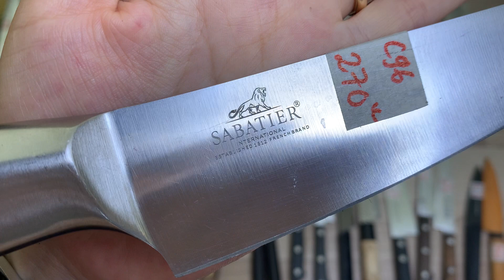Ngày 09/06 Clip 2/3 sđt Zalo 0967778967 có amway cán xanh, kai, dao gọt, kanso... đã bán C-86-91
loan đăng bài và cập nhật hình ảnh tại zalo 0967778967 và trang facebook hàng nhật nội địa Kim Loan “

bên mình ship hàng toàn quốc cho cả đơn ship cod “ nhận hàng trả tiền” hoặc chuyển khoản:
Đơn ship cod đồng giá 30k tiền ship. Đơn trên 1,000k e free ship ( cho đơn dao)

Đơn chuyển khoản trên 300k e free ship, dưới 300k + 15k ship

Nội dung chuyển khoản ( tên khách+ mã số hàng đặt mua )
NH: Chi Nhánh Tân Bình Dương
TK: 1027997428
Tên: Nguyễn Thị Kim Loan

** Em đăng bài :
1- 7h30ph tối thứ 2 hàng tuần -đăng chảo+ dụng cụ, đồ nghề Nhật…
2- 7h30ph tối thứ 5 hàng tuần- đăng Dao Nhật

Anh, chị, và các bạn quan tâm thì đăng kí, theo dõi, ủng hộ loan nha